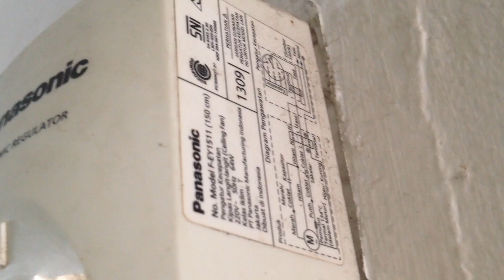Panasonic Ceiling Fan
Panasonic Ceiling fan at The mosque
Camera:iPhone 5c
Editing:IMovie
Old: 13 y.o
Ethnicity:Indonesia

Panasonic ceiling fan F-EY1511 60"